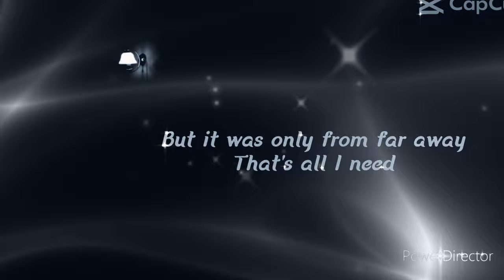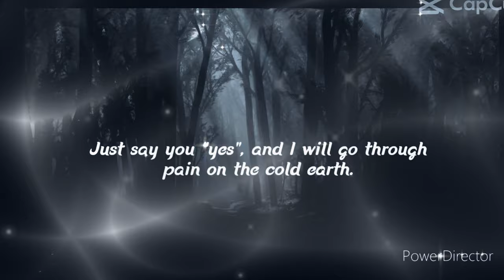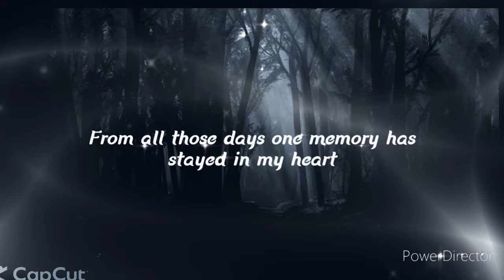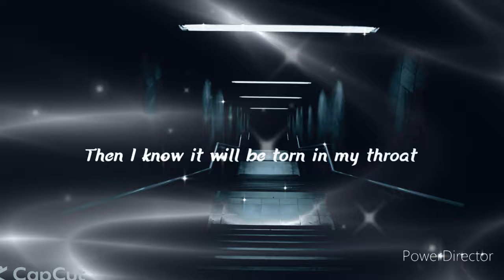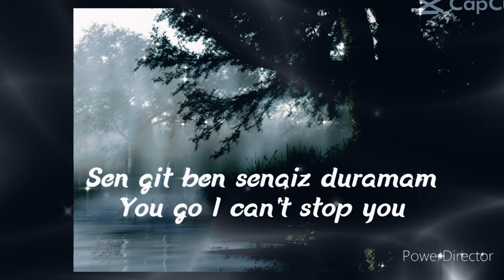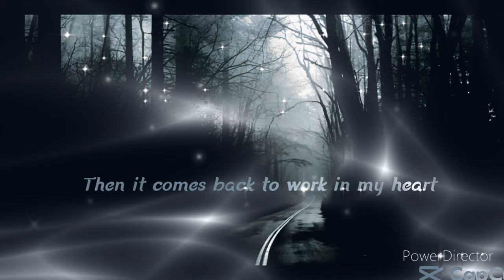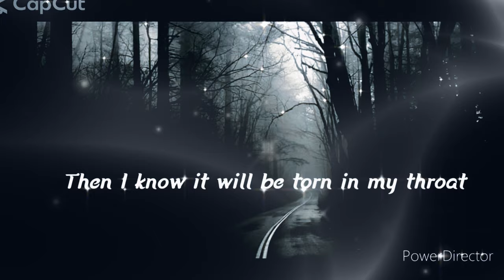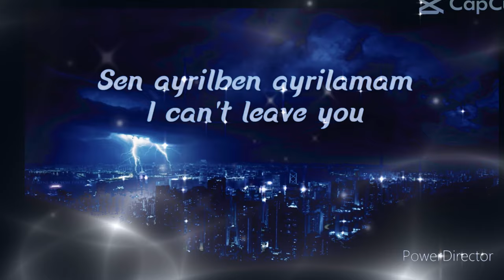Mehrab - Alveda | Slowed and Reverb (lyrics) Full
Lyrics Mehrab Alveda Full :

امشب دیدی ش؟
آره
دلت تنگ شده بود؟
آره
ولی اون فقط از دور بود
همین برام کافیه
چرا دوباره داری گریه می کنی؟
دلتنگشم
خسته نشدی از بس منتظر موندی؟
هه نه
ولی اون بهت فکر نمی کنه
برام مهم نیس
تو حتی به عکسشم قانعی، چرا؟
نمی دونم
اون کنار یکی دیگه خوشه
خوشی ش آرزومه
تو دیوونه ای
آره، دیوونه ی اون
کاش اون هم تو رو انقدر دوست داشت
ای کاش
صداتو بیار پایین
دیوونه می شم فقط همین
تو بله هاتو بگو من درد می کشم رو خاک سرد زمین
کیش وماتی درست کردی م از مرگ و گریه های نفس بریدنی
درد، مرگ، بریدم از همه
از اولش هم داستان پر غمه
نوشته های من امشب رو بال پروازه
دلیل گریه های من هیچی نیست رازه
طنابِ دار دروغای تو دورِ گلوم
خفه می کنه ولی کلی خاطره می سازه
تو عاشق ثروت و پول و ماشین و زری
می رسی به همه چی به حرمت دل شکنی
تو حرمت لیلیو شکستی به هرزه گری
فرهادو کشیدی به مرگی از جنس خودزنی
(دیگه وقتشه که از هم خدافظی کنیم)
ناجیِ حسّ غریب تو بودم منِ خام
شده بودم با حرفای دروغینِ تو رام
گرفتارِ عادتِ سنگینِ مست شدنم
به یاد چشای تو از همه چی م می گذرم
اون غروب سنگینِ نبودنت پیرم کرد
آشیونه م خراب، در به در و گیجم کرد
از تموم اون روزا یه خاطره موند به دلم
تو که رفتی لعنتی، بعدِ تو کجا برم؟
این بار آخره که اسمتو حک می کنم
دیوونه وار از نبود تو نفس می بُرم
کم کَمک دیوونه ی عکسای رنگی ت می شم
دِ نخند لامصب، افسرده و پیر می شم
توی خاطرات تو فقط قدم می زنم
تا جایی که بتونم نفس نفس می زنم
تو می ری قلب من از دوری ت بی تاب می شه
بدیات هم روی دیوار خونه قاب می شه
واسه کل عاشقای شهرمون ساز زدم
بعد تو گلوی من پاره می شه؛ می دونم
بعد تو هرکی اومد از سرم باز زدم
سن ایرل منی هچ ایرلغ سن گدم سنسیز دورامرام
سویرم سنی تک باشنا سن یاشا اوتی سن براک انا
گفته بودم واسه ت می گذره این ساعت
هر چند صباحی کنار اون بشین واسه گذر این عادت بی راحت
دیگه خفه خون گرفت هرچی که با اسم تو جون می گرفت
بُرید، بُرید، آوازه ی مرگم به آسمون رسید
حالا که تموم شد و شاهزاده ی دلش شدی
بذار من بگم از تموم دردای توخودی
از تموم دردایی که گفته نشده واسه ت
سرطان شده، گرفته گلومو خیلی راحت
آرزوی ما شدن همیشه دلو چنگ زده
سکوت رفتن تو توی مخم ورم زده
نبود تو کشته رگای احساس منو
تموم خاطرات صف کشیده رو دستم و
بیداری زد به سرم دفتر و خودکارم با
عشق بی معرفتم، یه کمی آدم باش
بیا تا بال و پرم نشکسته، بی شرف
بعد تو هرچی که از تو دارمو می شکنم
بعد تو به یاد تو با یاد تو می میرم
از دروهمسایه ها سراغتو می گیرم
بعد تو قلب من از کار می افته، برگرد
بعد تو از درودیوار خونه م دلگیرم
بعد تو می خونم می خونم می خونم
بعد تو دیوونه وار با همه لج می کنم
بعد تو سمت بیراهه رامو کج می کنم
بعد تو مهرابت داغونه، داغونه
بعد تو قرمزه چشمام، همه ش بارونه